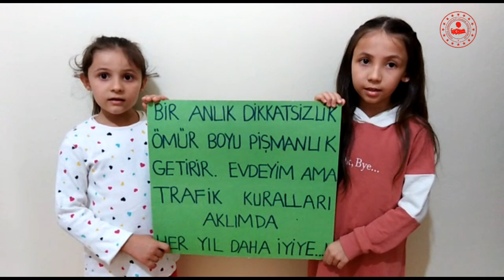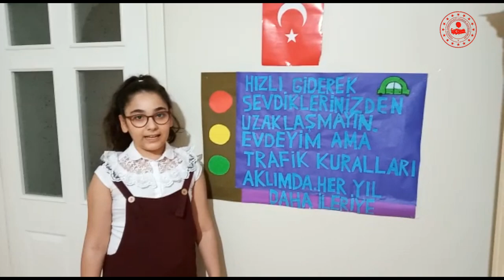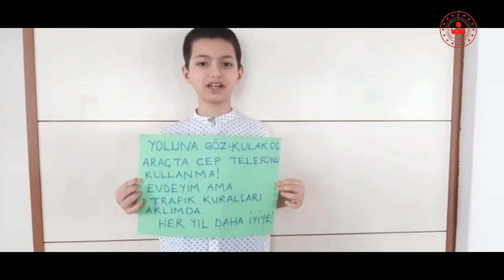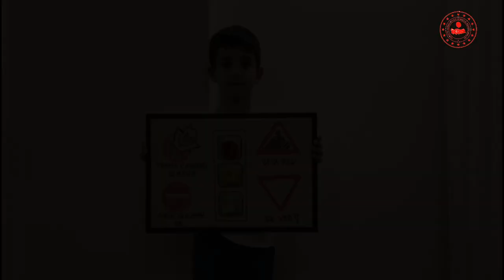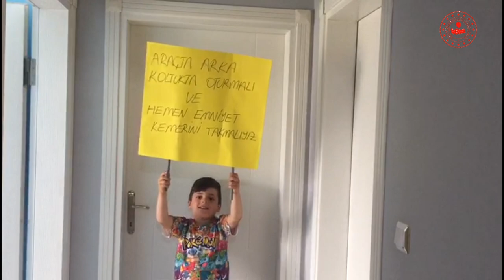Sinop Ayancık Trafik Haftası Farkındalık Çalışması